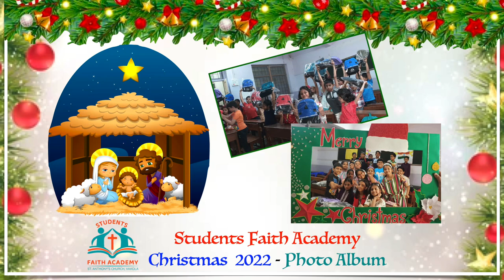CHRISTMAS 2022 - PHOTO ALBUM